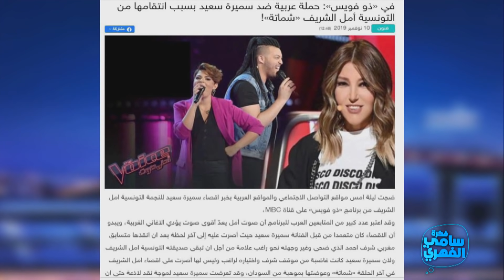Fekret Sami Fehri S02 Episode 18 21-12-2019 Partie 04